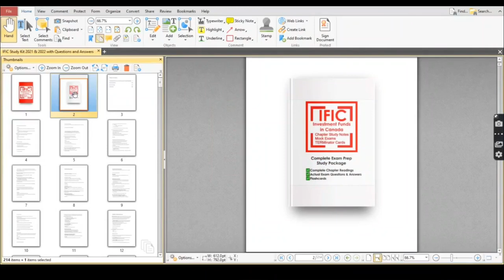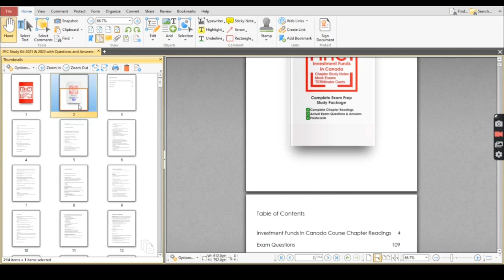IFIC Exam Questions and Answers: How to Prepare for the IFIC Exam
The IFC provides foundational knowledge that prepares Advisors to give effective advice to clients on mutual fund investments based on a client's objectives, timeline and risk tolerance. It also provides greater insight into a mutual fund representative's legal, ethical, and professional responsibilities.

This textbook will prepare you for the Investment Funds Institute of Canada, IFSE, IFIC, CIFC and IFC Mutual Funds exams.

Each chapter and module of the official exam provider's curriculum has been distilled and captured into clear and concise language. All learning objectives required to succeed in your exam are provided. This is the most direct and efficient way to study and prepare for the exam.

Our study kits have been carefully written and structured to give you the best possible chance of succeeding at your exam. The language is simple, and the learning objectives are clear and succinct. This is everything you need.

Contents

Section 1 - Complete Chapter Study Notes
• Complete o study notes detailing the important topics
• These notes are clear and concise covering every learning objective

Section 2 - Actual Exam Bank Exam Questions
• Actual Exam questions with answer keys along with detailed explanations
• Exam questions cover all chapters and learning objectives

Section 3 - TERMinator Cards
• Flashcards style learning exercise with question on front and answer on the back
• This is the last phase of studying. You can shuffle these index cards and test your knowledge of IFIC definitions